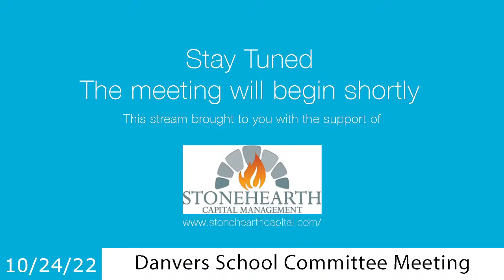Danvers School Committee Meeting - 10/24/22